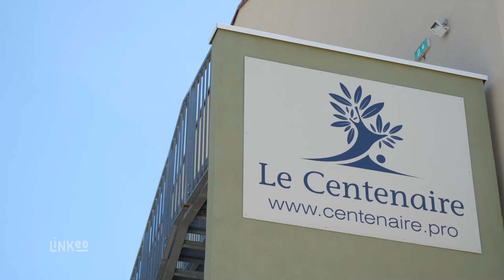LA MAISON DU CENTENAIRE : Résidence de retraite médicalisée à MALAUCENE 84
Construits en 2016, les locaux mis à votre disposition sont accessibles aux personnes en situation de handicap ; ils sont récents et ils vous accueillent dans une ambiance hôtelière chaleureuse et familiale. Grâce à notre emplacement au pied du Mont VENTOUX et à proximité du centre d’un village provençal, nous bénéficions de vues dégagées sur de beaux paysages, du calme de la nature environnante et du bon air de la campagne.